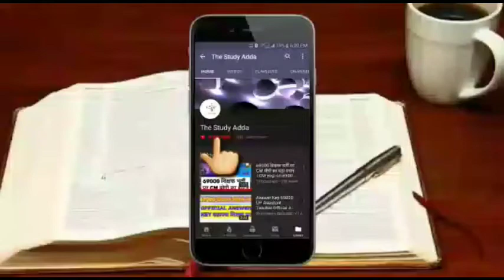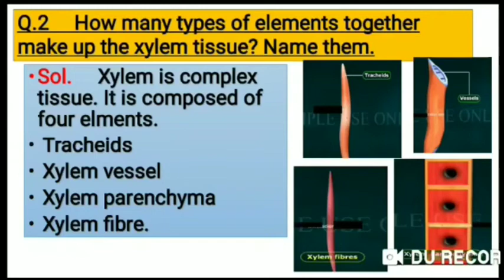2. How many types of elements together make up the xylem tissue? Name them.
2. How many types of elements together make up the xylem tissue? Name them.
2. कितने प्रकार के तत्व मिलकर जाइलम ऊतक का निर्माण करते हैं? उन्हे नाम दो।
2. kitane prakaar ke tatv milakar jailam ootak ka nirmaan karate hain? unhe naam do.

These solutions are part of NCERT Solutions for Class 9 Science. Here we have given Class 9 NCERT Science Textbook Solutions for Chapter 6 Tissues.

यह उत्तर कक्षा 9 विज्ञान के लिए एनसीईआरटी उत्तर का हिस्सा हैं।  यहां हमने कक्षा 9 एनसीईआरटी विज्ञान पाठ्यपुस्तक के अध्याय 6 ऊतक के उत्तर  दिए हैं।

ye uttar kaksha 9 ncert vigyaan ke lie uttar ka hissa hain. yahaan hamane kaksha 9 ncert vigyaan paathyapustak ke adhyaay 6 uttak ke hal diye hain.